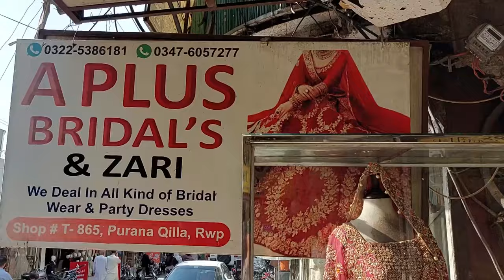Pakistani party dresses / bridal lehenga / lehenga designs / lehenga choli / Bridal Dresses / 2025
Pakistani party dresses / bridal lehenga / lehenga designs / lehenga choli / Bridal Dresses